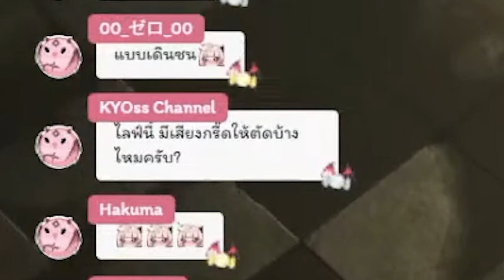[Vtuber]Hi-light ลูกสาวจอมมาร กับ ผีเบิ้มๆ MADiSON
ลิลี่เก่งมา (ไม่) กรี๊ดเลยสินะ